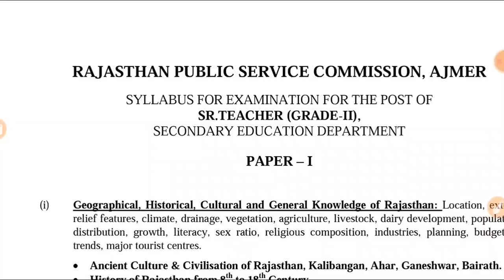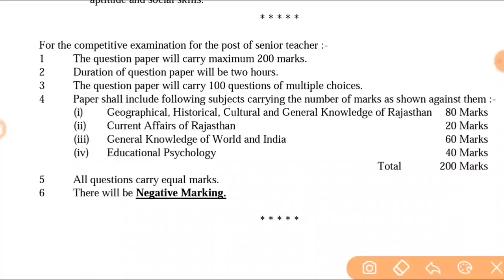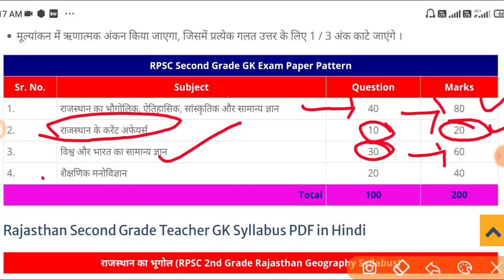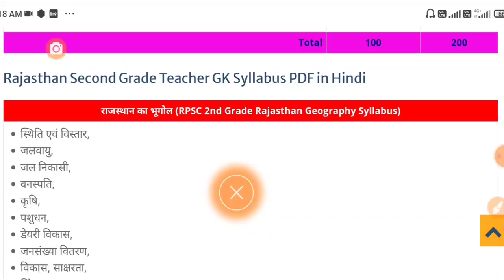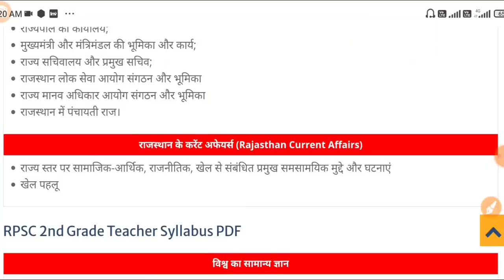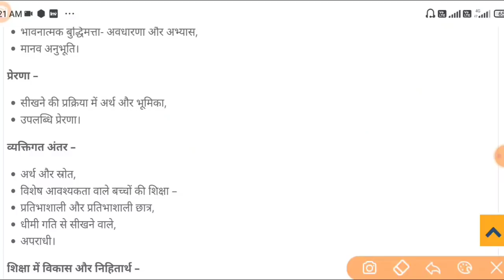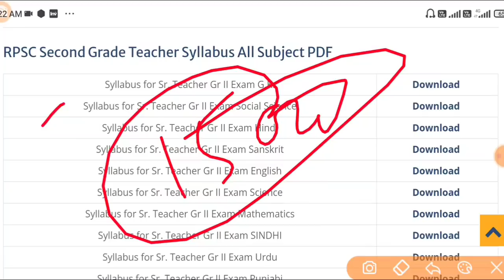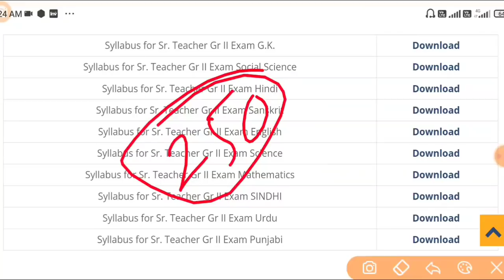reet2021 reet news today reet latest news today reet bharti news reet today news रीट भर्ती रद्द होगी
reet 2021 reet news today Reet model test paper reet exam paper  reet exam latest news